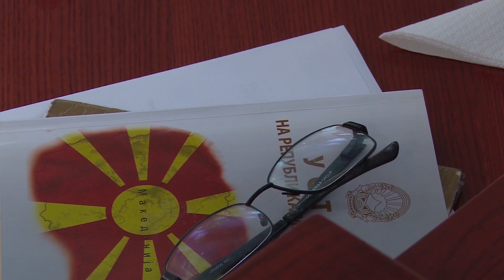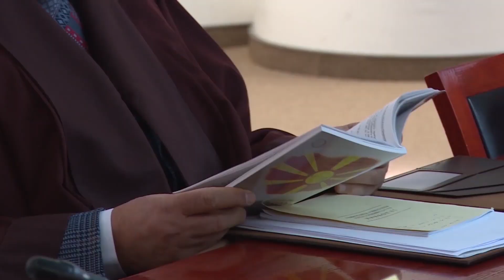Без решение на корупцијата и криминалот патот кон ЕУ не може да се отвори